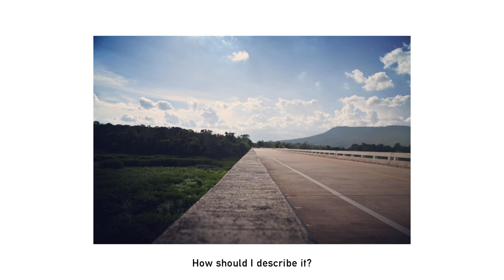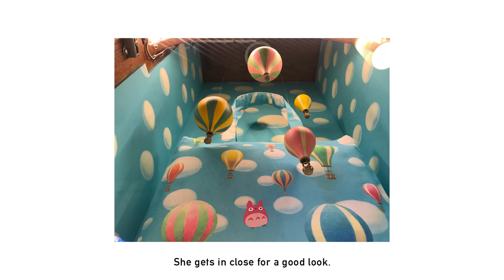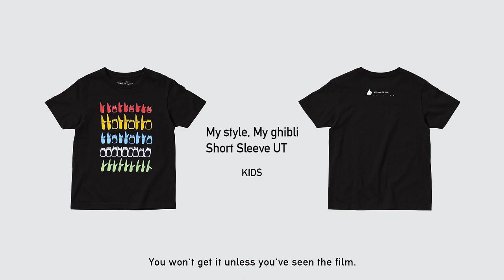Studio Ghibli comes to UNIQLO for the very first time!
Studio Ghibli, one of Japan’s leading animation studios, comes to UT for the very first time in a lineup for adults and kids. Based on the representative work, “My Neighbour Totoro”, the collection features colorful graphics and designs utilising photos by Thai photographer Kanyada, letting you experience the world of the film.

In this video, we sit down with Toshio Suzuki, Representative Director and Producer at Studio Ghibli, for a chat the events that lead to the collaboration, how he met Kanyada, and highlights of the collection!